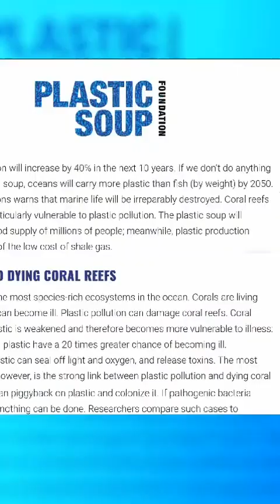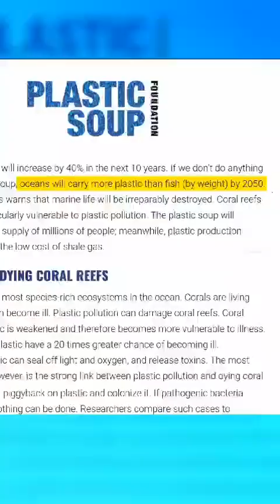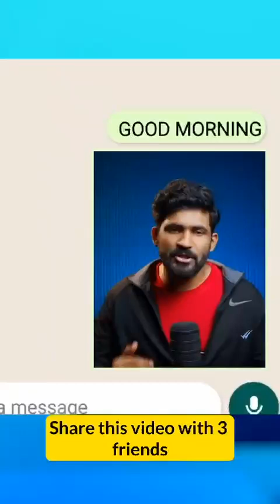C to C Parivar | Abhi and Niyu | Clean Ocean Solutions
Concept to Clean - C to C Parivar is working  on Swachhta Jagruti Abhiyan every Sunday started from 31st July 2016.

350+ Sunday Cleanliness Awareness Program
15 Lac+ Giloy ghanvati Packing in Corona time
2 Lac+ Free Mask(Face Cover) Distributed
2 Lac+ People take Cleanliness oath
75K+ Free Dustbin Distributed
25K+ Free Plant distributed
25+ Free Bird feeder Distributed

Jay Hind